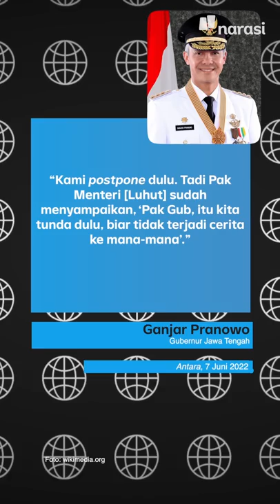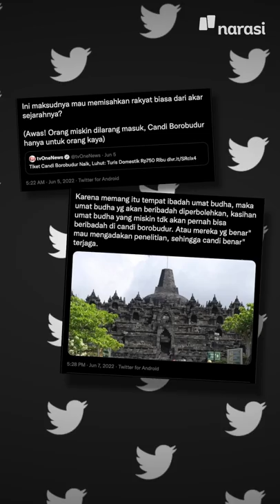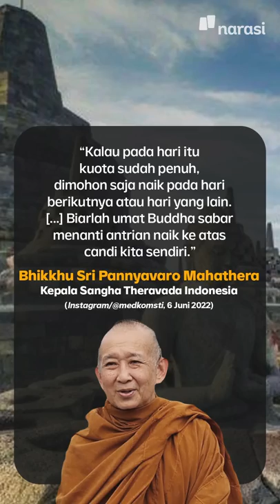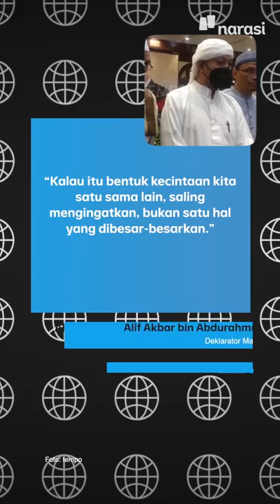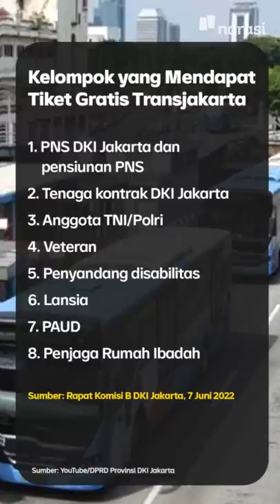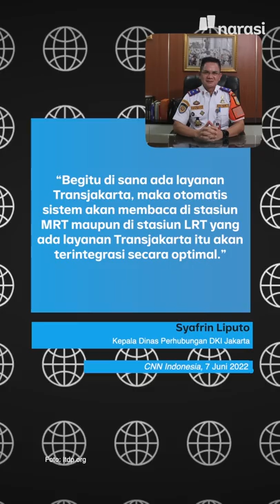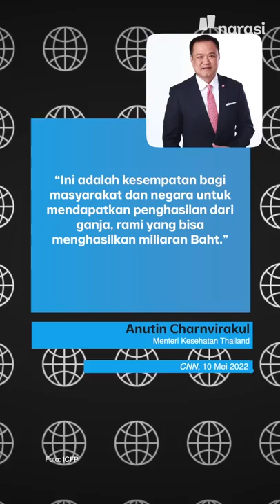THAILAND LEGALKAN GANJA DAN JADI SUMBER PEMASUKAN NEGARA | Narasi Pagi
Pemerintah Thailand resmi melegalkan ganja untuk beberapa keperluan non rekreasional. Hari ini, 9 Juni 2022, warganya bahkan sudah boleh tanam ganja dengan mengajukan ijin terlebih dahulu. Menurut pemerintah Thailand, legalisasi ganja ini punya potrnsi memberi pemasukan bagi negara sampai miliaran baht per tahun. Hmm.. kalo di Indonesia, bisa diterapin, nggak nih?

(Narasi)